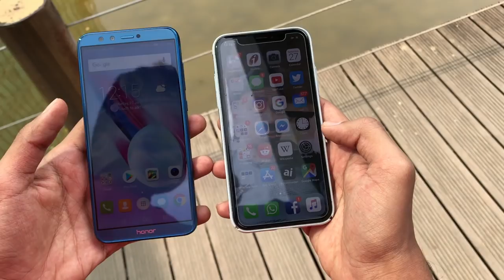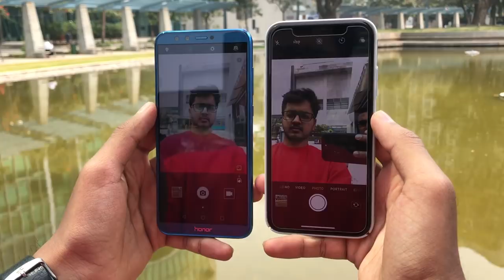Honor 9 Lite vs Apple IPhone X Camera comparison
This website will choose best comments for the all videos.

Alan Walker is back with his third release ‘Force’. After two huge releases with ‘Fade’ & ‘Spectre’ its safe to say there is something really special with his style of production. We know you will love it!